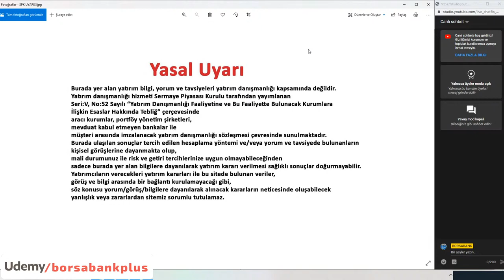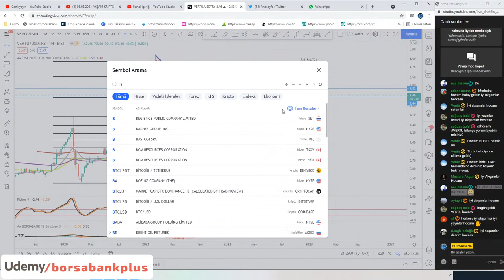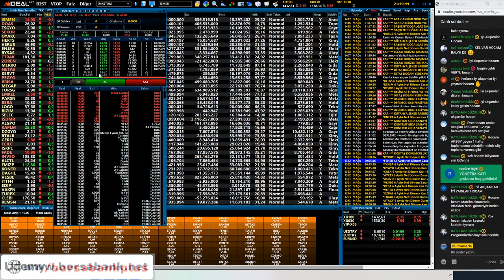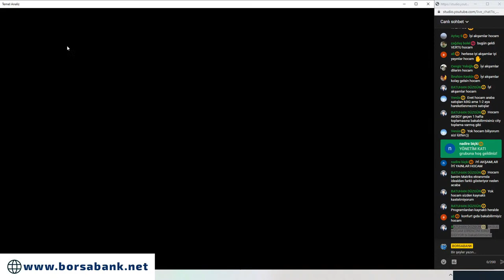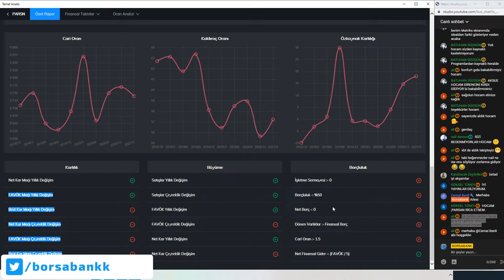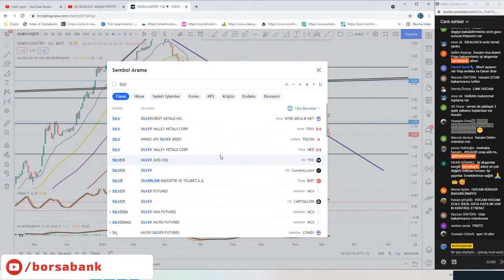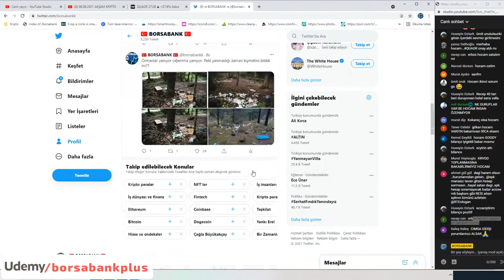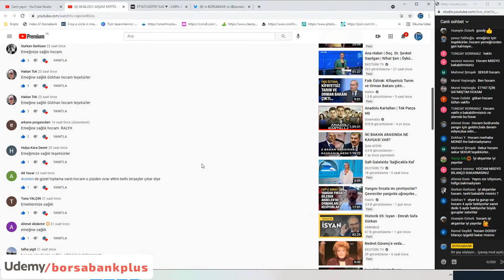09.08.2021 AKŞAM KRİPTO - BORSA TEMEL TEKNİK ANALİZ#RALYH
MERHABA ARKADAŞLAR
BORSABANK KANALINA HOŞGELDİNİZ

VİDEOLARIN ALTINDA Kİ YORUM KISMINA HİSSENİZİ YAZABİLİR SİNİZ. BİR HAFTA İÇİNDE BAKILMAMIŞ EN ÇOK BEĞENİ ALAN HİSSELER BAKILACAKTIR

UDEMY ALIP TWİTTERDAN BORSABANKPLUS KANALINA KATILMAK İÇİN LÜTFEN ALTTAKİ
2 DAKİKALIK VİDEOYU İZLEYELİM,

UDEMY ALIM LİNKİ ALTTA

KATIL BUTONU İLE DESTEK VEREBİLİR SİNİZ...

YÖNETİM KATI        :  YÖNETİM KATINA ÖZEL YAYIN VE KATIL YAYINI
BENDE VARIM         :   KATIL YAYINI EKSTRA DESTEK
ÇORBADA TUZUM  :   KATIL YAYINI

KATIL BUTONU DESTEK AMAÇLIDIR

Lütfen videoların altına yorum yapalım

BORSABANKPLUS TA

İNDİKATÖRLER ( GENEL KULLANIM İÇİN SEÇTİĞİM HER YERDE BULABİLECEĞİNİZ ANA İNDİKATÖRLERDİR )
HAFTALIK VE AYLIK EĞİTİM LİSTELERİ
BORSA DESLERİ
TRADİNGVİEW KULLANIMI VAR
UDEMY AYLIK DERS EKLEMELERİ

ÖNCEKİ EĞİTİM LİSTELERDEN BİR KAÇ ÖRNEK VİDEO ALTTAKİ LİNKLERDEDİR

Lütfen twitch i erkenden takip edelim ki soru sormanız açılsın

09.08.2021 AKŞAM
00:00:00 YASAL UYARI
00:01:00 BIST ANALİZ
00:04:35
00:09:30
00:13:15
00:17:00
00:25:08
00:30:40
00:36:40
00:41:33
00.50:05
00:56:20
01:03:30 ISMEN GRAFİK
01:07:25
01:12:20
01:17:40
01:23:30
01:27:20
01:32:04

HİSSENİZ YAYIN EKRANINDA VEYA VİDEO ALTINDA Kİ LİSTEDEYSE LÜTFEN SORMAYINIZ

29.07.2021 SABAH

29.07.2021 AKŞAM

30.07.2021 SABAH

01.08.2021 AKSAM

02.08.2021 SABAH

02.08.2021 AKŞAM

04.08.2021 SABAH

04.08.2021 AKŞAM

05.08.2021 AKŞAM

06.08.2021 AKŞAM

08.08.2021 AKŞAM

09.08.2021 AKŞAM